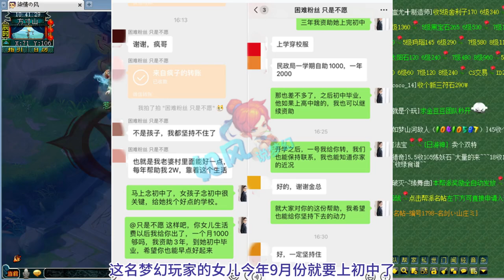F哥为困难玩家捐款1万，阿金资助玩家女儿3年生活费！梦幻西游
梦幻西游 F哥为困难玩家捐款1万，阿金资助玩家女儿3年生活费！梦幻西游